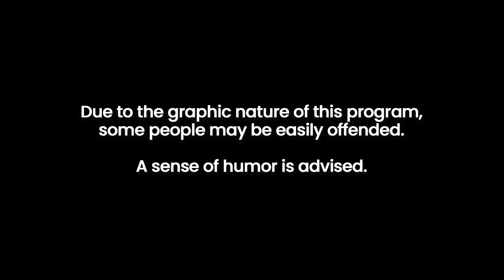My Feet are Ticking Me Off — Season 3, Ep. 7 | VicDiBitetto.net